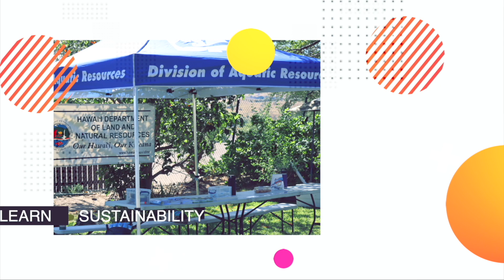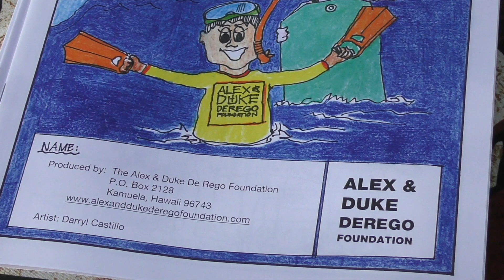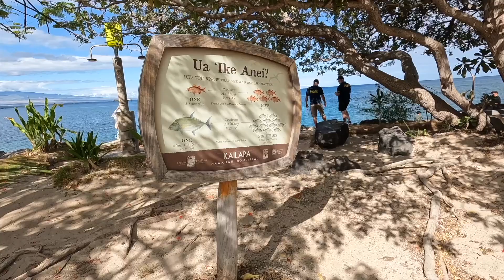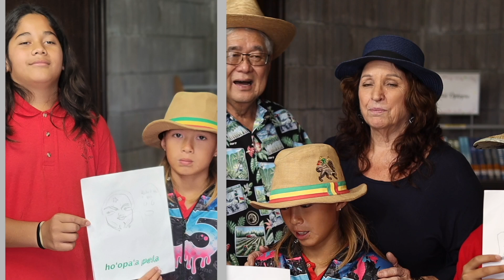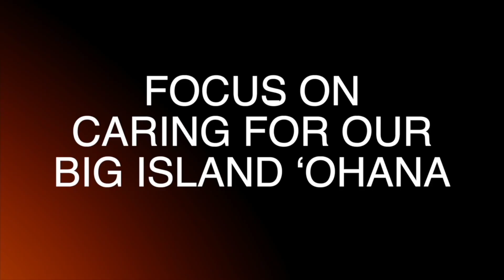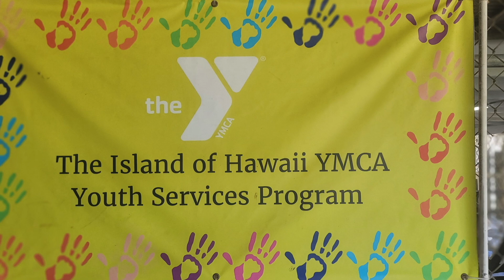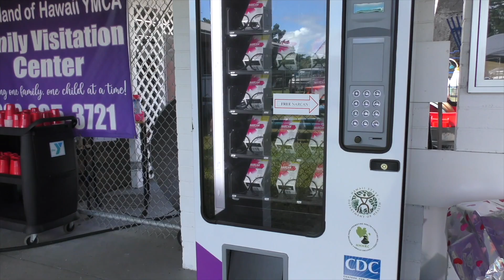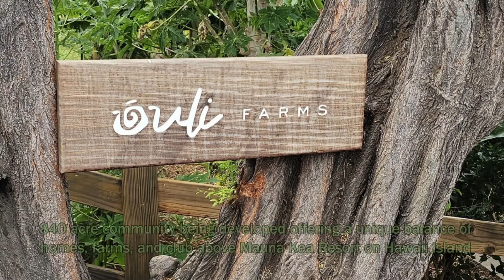KTA's People Living in Paradise - August 2024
Contents:
[01:05] - Chiefess Kapiolani Elementary
[17:45] - Keiki Fishing Derby
[24:00] - Nohona Hawaii - The Hawaiian Way of Life
[26:20] - Surf Tip: Pohoiki
[32:00] - YMCA Summer Camp
[36:54] - Ouli Farms
[45:00] - East Hawaii Health Cancer Center
[48:30] - American Cancer Relay For Life

Featured specials good til August 30, 2024.

People Living in Paradise and Seniors Living in Paradise are shows about the people of Hawai‘i Island produced by KTA's very own, Derek Kurisu.

Watch KTA Super Stores' very own television show daily on Spectrum Cable channel 129.

Tune in:
People Living in Paradise
Daily: 7:30pm to 8:30pm & 12am to 1am

Seniors Living in Paradise
Mon – Fri: 6am to 7am
Daily: 6:30pm to 7:30pm